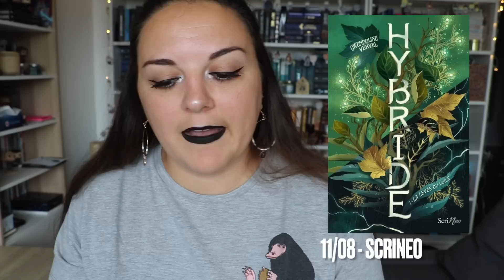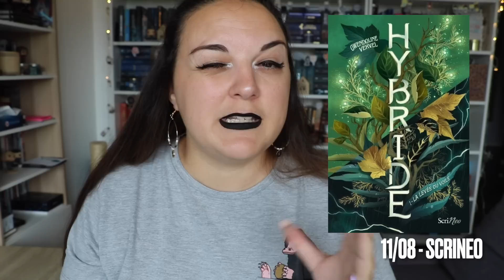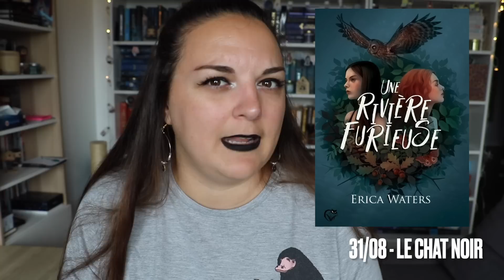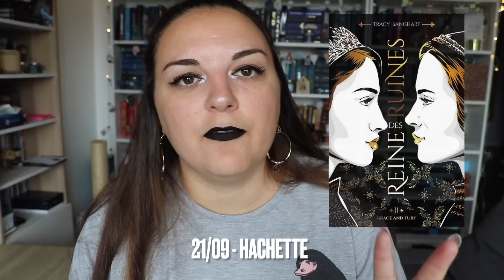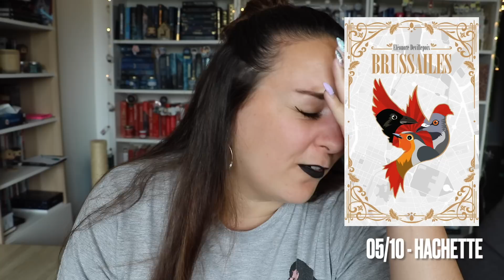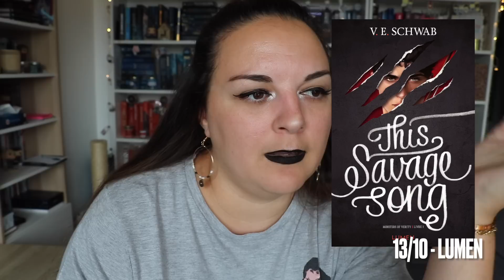▼ Ces prochaines sorties que je veux! 💸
⬇️ Pour le confort de tes petits yeux étoilés, passe en HD ⬇️

Hello les petits loups, aujourd'hui on se retrouve pour une vidéo sur toutes ces futures sorties littéraires qui me font envie ! Avec cette rentrée littéraire, nous avons eu de belles sorties depuis ce mois d'août !

Les sorties vont jusqu'à ocotobre 2022!

Si tu as aimé, n'hésite pas à m'encourager en t'abonnant, en mettant un petit pôce bleu et à commenter pour qu'on papote ensemble. ♥ Si tu es trop timide, tu peux aussi me mettre un émoji 🗓️ ou 📅 !
Merciiiiiii ! 💖

CHAPITRAGE DE LA VIDEO :

00:00 - Intro
02:08 - Parutions d'août 2022
10:28 - Parutions de septembre 2022
21:58 - Parutions d'octobre 2022